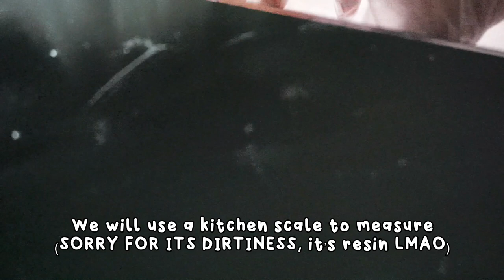resin shaker tutorial ✨ low cost version ✨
Want to try resin shakers for fun but all the materials are super expensive?
I found a solution to make small quantities at an affordable price 🎉🥳
I show you ALL the steps from start to finish, you can watch it on x1.5 too!

Make sure to research throughly about resin safety first, it's really no joke how it can affect your health if not used correctly 💖

💖 @heartxly.shop on Instagram and Tiktok
💖 heartxlydotshop.carrd.co

EPOXY RESIN

UV RESIN

SHAKER MOLD